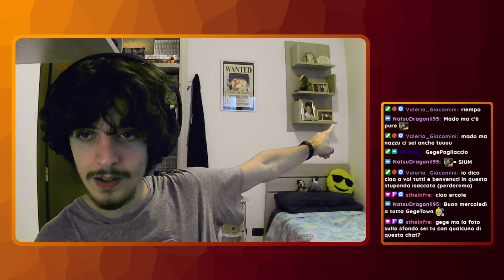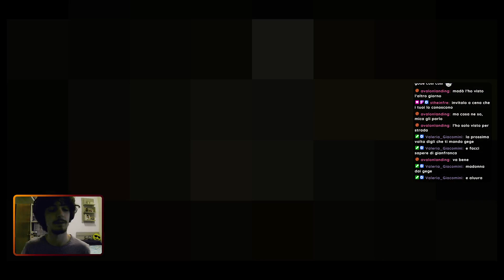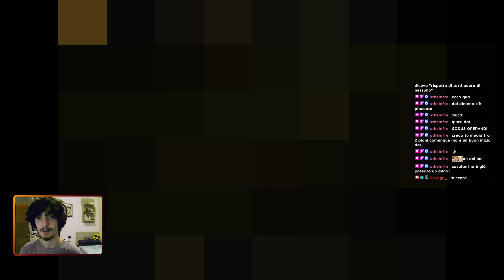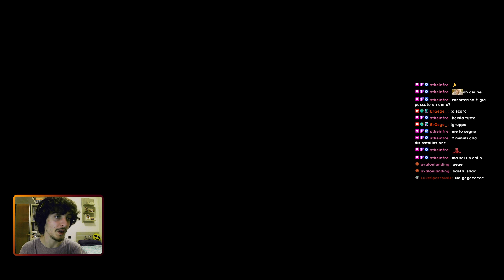DAI FORZA!! Battiamo questi boss!😎 - 20/09/2023